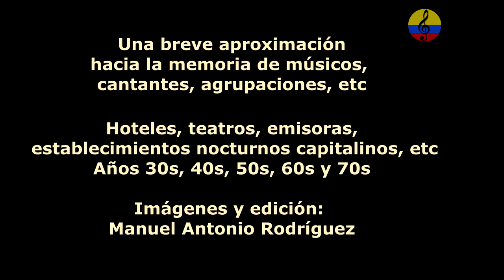Historia resumida de la música tropical en Bogotá, LVI parte, 2024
Este documental tiene como propósito, compartir memorias audiovisuales acerca de la historia de la música tropical en Bogotá, con el concurso de investigadores, coleccionistas, músicos, etc., trataremos de reconstruir memorias de lugares donde se presentaban orquestas, músicos, cantantes, etc., también, teatros, hoteles, emisoras, establecimientos nocturnos, en fin, algo aproximado porque la historia es muy extensa.  Complementado con audios e Ilustraciones fotográficas. Entre otros , participan los maestros José y Rosni Portaccio Fontalvo, el doctor José Martín Riaño, Oscar Javier Ferreira Vanegas, Adolfo Castro Peinado, Catalino Tejedor, Armando  Escobar Plaza, Víctor Manuel Ramírez, Joaquín Vicente Verano, Raúl Medina, Danilo Escobar, Hernando Sepúlveda, Alfonso Erazo Bastidas, Dalmiro Guerra Peña, Natalia Guerra Peña, Jairo Ocampo Arismendi y Mario Ocampo Arismendi entre otros, con la conducción y producción de Manuel Antonio Rodríguez A.